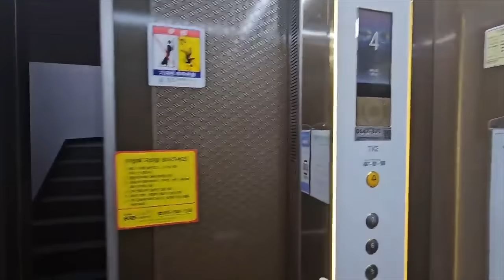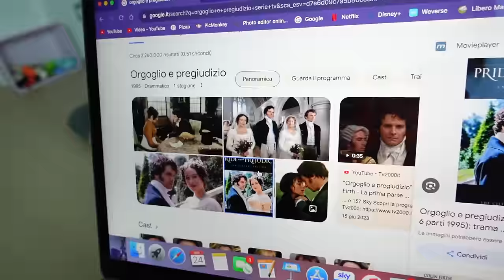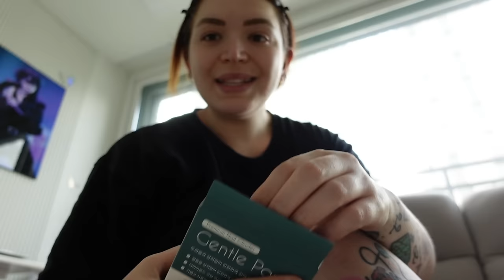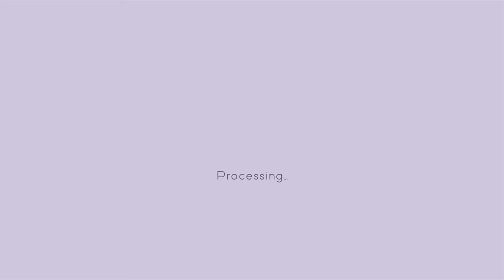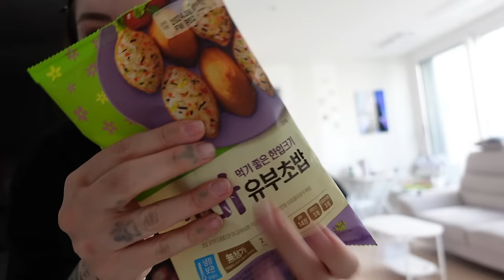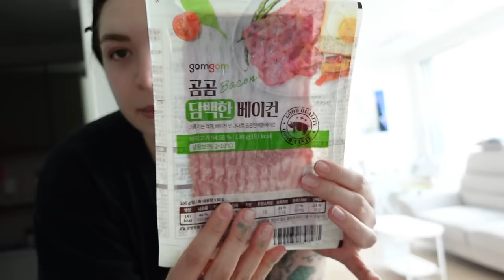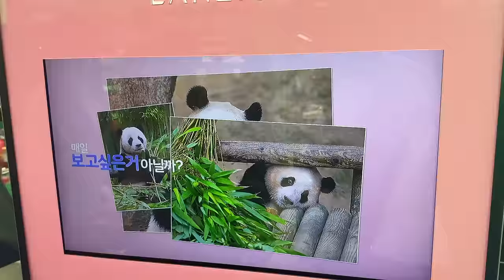weekly vlog korea 🥞 regalo inaspettato, shopping terapia e vi spiego la “nuova” situazione…